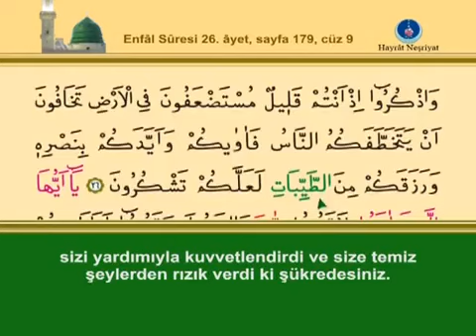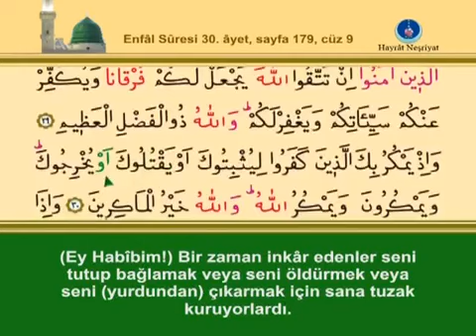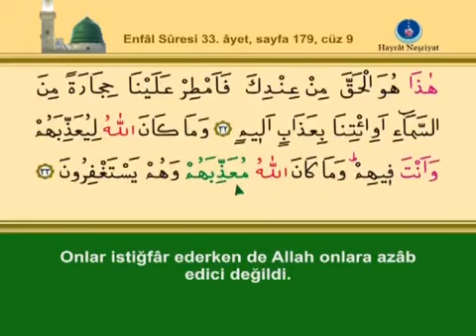KURANI KERİM SAYFA 179 - DOKUZUNCU CÜZ ENFAL SURESİ - TÜRKÇE - İNGİLİZCE ALTYAZILI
Kardeşlerim , Kur'an-ı Kerim Hatim videolarını tek sayfalar halinde 2014 yılında youtube kanalıma yükledim. ALLAH Celle celaluhu. Hz. MUHAMMED (Sallallahu aleyhi ve sellem) Efendimiz'den , Okuyan İshak DANIŞ Hocaefendiden ve Ümmet-i MUHAMMED’den razı olsun. Kardeşim bizi de duanda unutma... Vel Asr Sık sorulduğu için cevaben: Videoda çıkan reklamlar telif sahibi tarafından konulmuştur ve bizim kontrolümüzde olmadığı için kaldırılamamaktadır. DİYANET CEVAPLADI RESULULLAH’ın (SAV )HUTBELERİ M. ESAD ERBİLİ HZ. MEKTUPLARI MAHMUD SAMİ RAMAZANOĞLU MUSAHABE HAYATIN BÜTÜN EVRELERİ EN ÇOK MERAK EDİLEN SORU CEVAPLAR ABDÜLKADİR GEYLANİ HZ. SOHBETLERİ EVLİYA HAYATLARI BÜYÜK İSLAM İLMİHALİ PEYGAMBERLERİMİZİN HAYATI VE MUCİZELERİ ALİ ULVİ KURUCU HATIRALARI HAFIZ MEHMET ÇEVİK HATİM 30 CÜZ PEYGAMBERİMİZİN HAYATI AYET AYET KUR'AN Arapça ve Türkçe Anlamı Kardeşlerim , Kur'an-ı Kerim Hatim videolarını tek sayfalar halinde 2014
yılında youtube kanalıma yükledim. ALLAH Celle celaluhu. Hz. MUHAMMED (Sallallahu aleyhi ve sellem) Efendimiz'den , Okuyan İshak DANIŞ Hocaefendiden ve Ümmet-i  MUHAMMED’den razı olsun. Kardeşim bizi de duanda unutma... Vel Asr
Sık sorulduğu için cevaben: Videoda çıkan reklamlar telif sahibi tarafından konulmuştur ve bizim kontrolümüzde olmadığı için kaldırılamamaktadır.
TEFSİRİ İÇİN EKTEKİ LİNKE TIKLAYINIZ
Kardeşler Selamün Aleyküm. Efendimiz Muhammed Mustafa Sallallahu Aleyhi ve Sellem'in tebliğ ettiği dîn-i mübîni, günümüz mülahazaları ile bozulmamış kaynaklardan aktarmaya gayret ediyoruz.